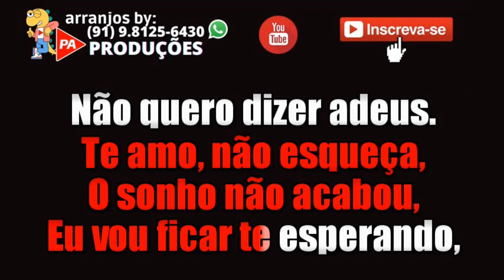Karaokê - Quatro Semanas de Amor (Bolero) Luan & Vanessa (Com Letra)